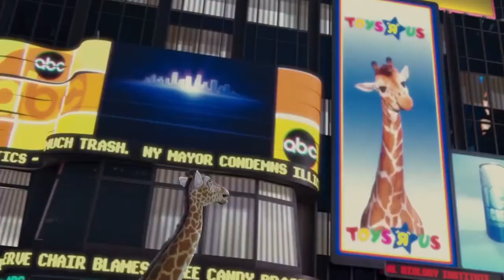Dare to Compare Madagascar vs The Wild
I got a request from my friend Professor Dreamer to do a rant video on Disney's The Wild with my good friend Alpha Lion Simba. But we felt that this was worthy of a Dare to Compare so we are comparing it to Madagascar.